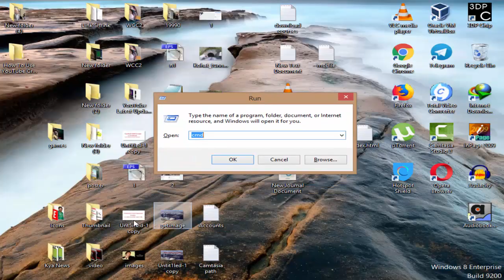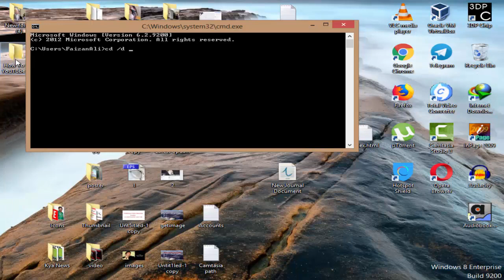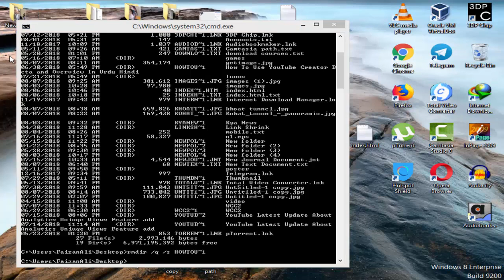How To Delete A Folder That Can't Delete In Windows 7 | 8 | 10 In Urdu Hindi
Assalam-o-Alaikum Kasa Hain dosto app is video ka andar ka hum un folder ko kaisa delete kr sagta hain jin ko delete krna ki window humain ijazat ni dati, iska lia in command ka istamaal howa hai
win+r
cmd
cd /d Folder location
dir /x
rmdir /q /s Folder Name
baqi

Video Courses
Inpage 2009 Complete Course class 1 of 20

If you like IT Learning Tutus and Add Your Detail on This Map